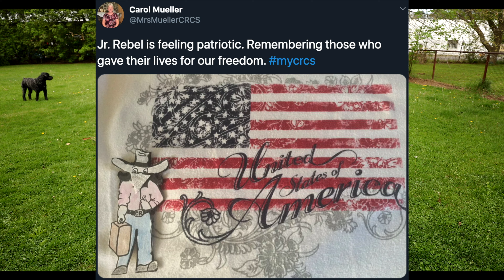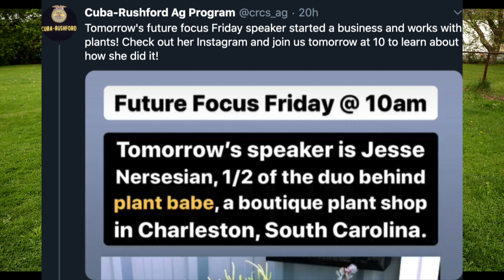Rebel Express Show 2020-5-22